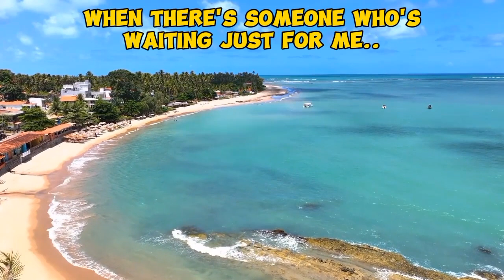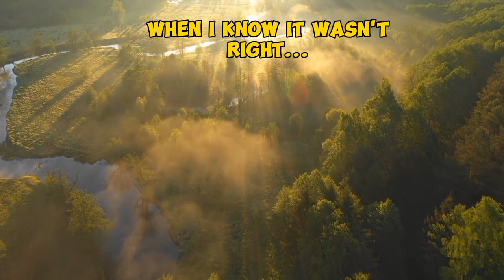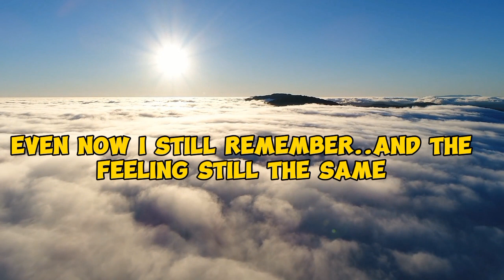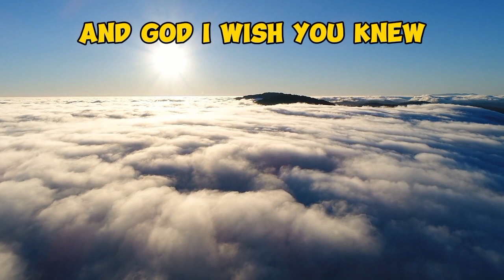EVEN NOW- I wake up crying in the middle of the Night and I can't believe is could hurt so bad.....